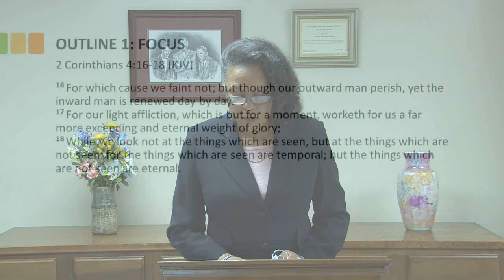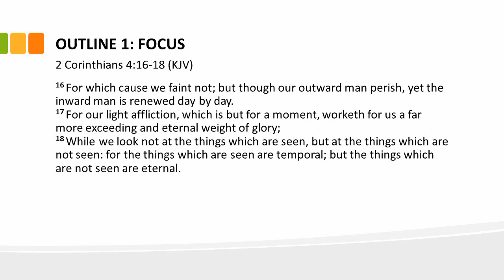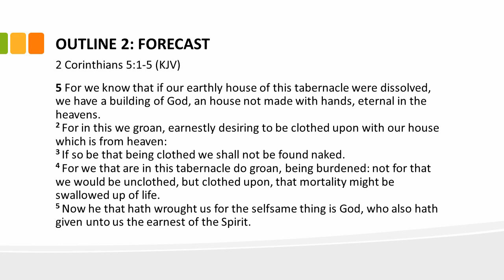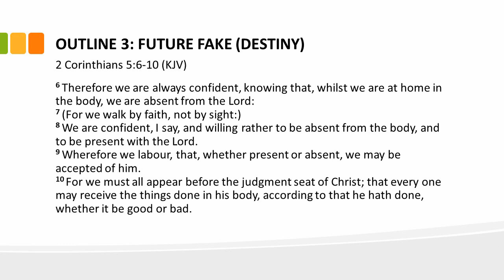Adult/Inteen Sunday School Class - August 29, 2021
Teacher - Lorsten Johnson